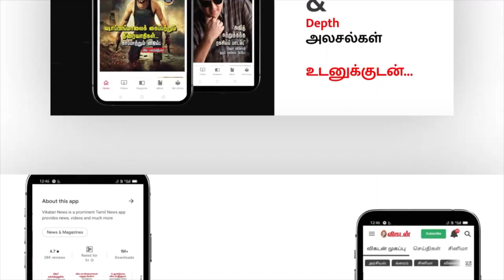BREAKING : Dhanush's Next after Captain Miller?! | INBOX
CREDITS
Research & Host -  Sudharshan & Sana
Camera -
Edit - Abimanyu